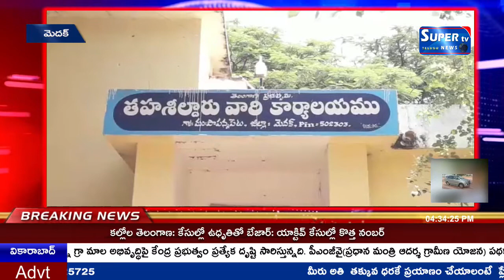బీకొండ రాములు ఆధ్వర్యంలో నాయకులు,కార్యకర్తలు పాపన్నపేట తహసీల్దార్ బలరాంకు వినతి పత్రం